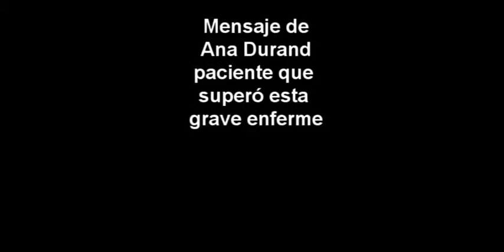Evento en el hospital Almenara por el día mundial contra el cáncer de mama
Palabras de la agradecida paciente Ana Durand y de Luis Bromley Coloma, gerente general del Hospital Nacional Almenara
Prroduccion: Lic. Carlos Sáenz Velásquez
Video: Jorge Zamora Suarez @Taryzs instagram y twitter